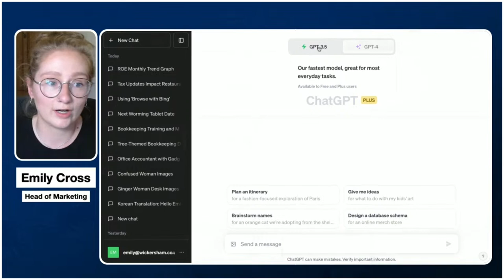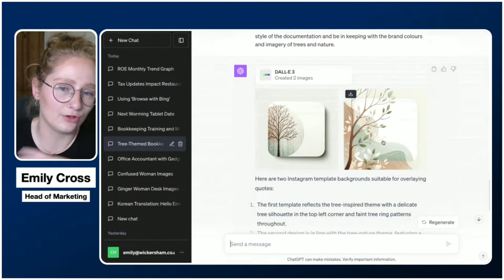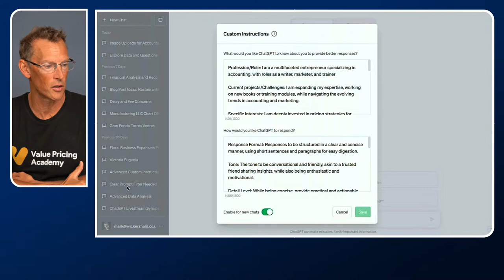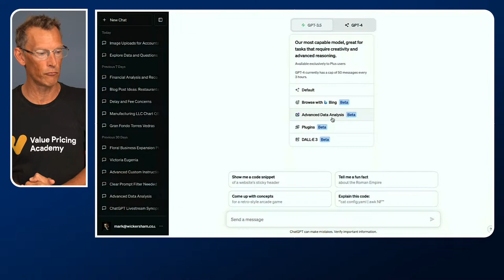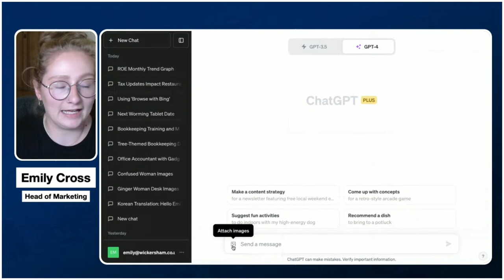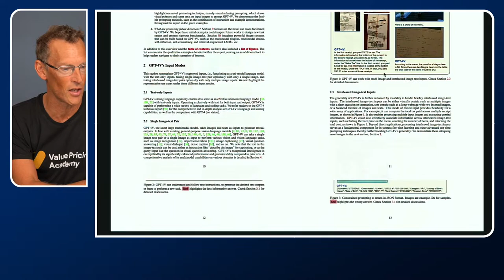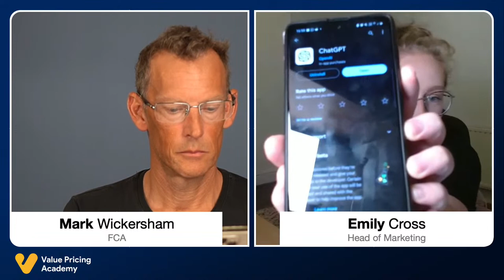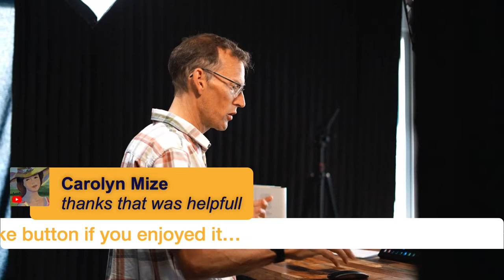Unlock the full potential of ChatGPT 4.0: A guide for accountants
Ever wondered how to truly harness the power of ChatGPT's advanced features? Join Mark Wickersham FCA and Emily Cross in this 60-minute livestream to explore the latest and greatest in ChatGPT 4.0.

✅ What You'll Learn:

ChatGPT 4.0 vs 3.5: Which one is best for you and your firm

Crafting custom instructions for laser-focused results 🎯

GPT-4 Vision: How accountants can benefit from image uploads

Advanced Data Analysis: Turn raw numbers into actionable insights 📊

Plug into success: The must-have plugins for your practice ⚙️

Meet Dall-E3: Create stunning visuals right within ChatGPT 🎨

This is also a great opportunity to pick the brains of Mark and Emily and ask your AI questions.

Eager to become a ChatGPT power user and elevate your accounting practice? Save the date and time in your calendar now! 🗓️

📖 Download our eBook, ‘ChatGPT: Practical Uses for Accountants and Bookkeepers’

🤖 And don't forget to join our Facebook Group, AI and ChatGPT for Accountants and Bookkeepers

💡 Plus, join our Facebook community of over 9000 accountants and bookkeepers learning to value price